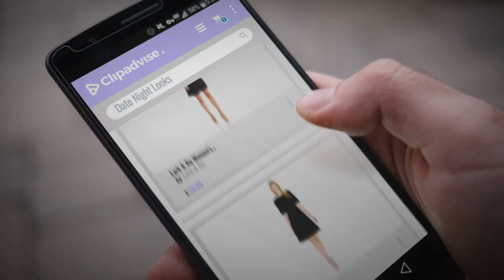Date Night Looks By Lark & Ro: Lark & Ro Women's Sleeveless Ponte Fit and Flare Dress, Black, Medium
New! 2019 Black Friday / Cyber Monday Work Dresses Deals and Updates.

Black Friday / Cyber Monday Lark & Ro Women's Sleeveless Ponte Fit and Flare Dress, Black, Medium by Lark & Ro

Black Friday / Cyber Monday Lark & Ro Women's Elbow-Sleeve Textured Full Flare Dress, Black, Small by Lark & Ro

Black Friday / Cyber Monday Lark & Ro Women's Scalloped Ponte Fit and Flare Dress, Cobalt, X-Large by Lark & Ro

Black Friday / Cyber Monday Lark & Ro Women's Moto Leather Jacket, Black, Small by Lark & Ro